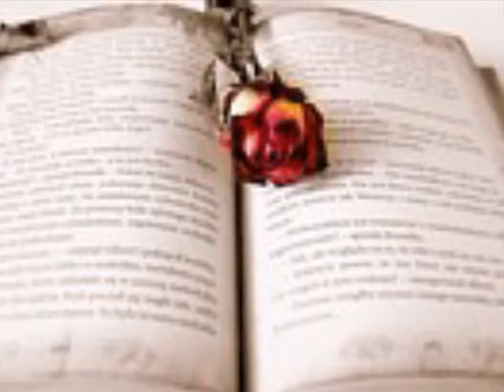더 칼라The Color 카르마